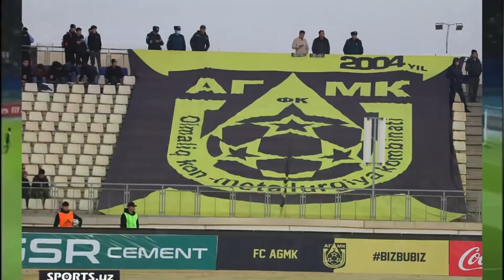Xush Xabar Nasaf OCHLda Raqibi Ma’lum Bo’ldi va Bitta o’yin o’tkazadi. 07.01.2022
Aziz Do'stlar Kanalimizga yordam berishni xoxlasangiz shu karta orqali donat qilishingiz mumkin : 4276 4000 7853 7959
Assalomualaykum Aziz Do'stlar Kanalimizga Obuna bo'ling va Futbol xaqidagi yangiliklarni va Tezkor gollarni tomosha qiling!!! Sizning qiziqtirgan savollar va xamkorlik uchun quyidagi raqamlarga murojat qilishingiz mumkin:
Futbollarni Jonli Efirda Ko'rish uchun Jafar Zafarovich Youtube kanalimizga obuna bo'ling: